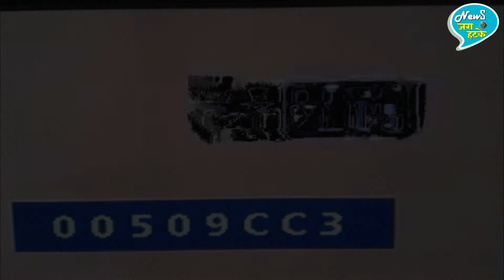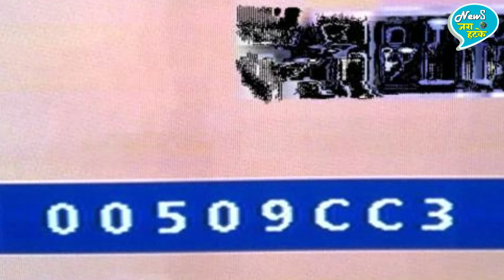टीवी स्क्रीन पर दिखने वाले ये नम्बर्स क्यों इरिटेट करते हैं? जान ही लीजिए इन नंबरों का असली राज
Why We Get Random Numbers While Watching TV Serials Or Live Match?

EDITOR ►